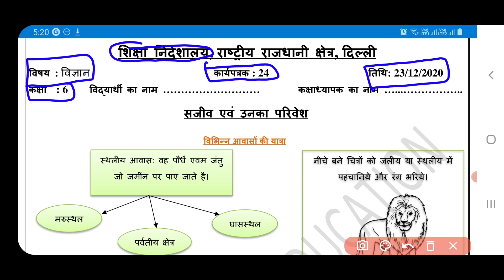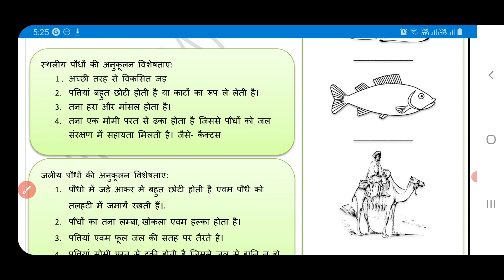science worksheet 24 class 6 (23/12/20) hindi medium/class 6 worksheet science24/science worksheet24